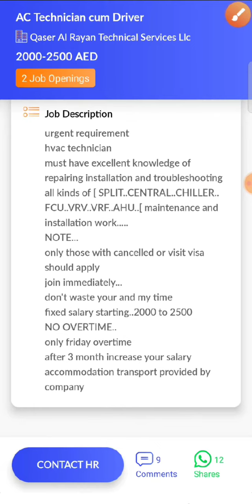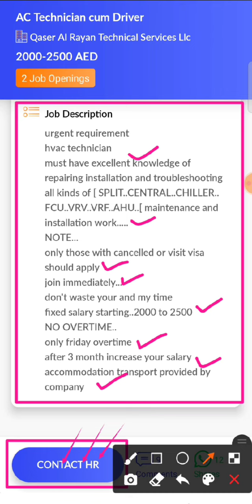JOB IN UAE/Role:Ac Technician Cum Driver/Company:Qaser Al Rayan Technical Services/Salary:2000-2500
2...Check out this job opening on the Skillbee app that is available for you:

Role: Ac Technician Cum Driver

Company: Qaser Al Rayan Technical Services Llc

Openings: 2

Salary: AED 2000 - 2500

Experience: 2 - 8 years

Job Location: Dubai - United Arab Emirates

Follow SkillBee :-